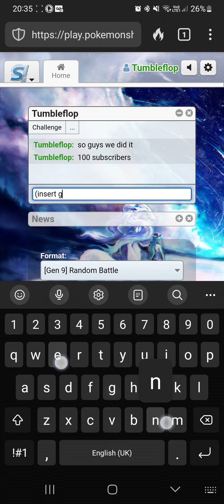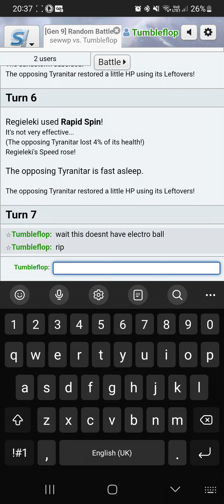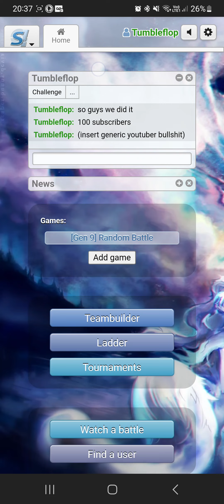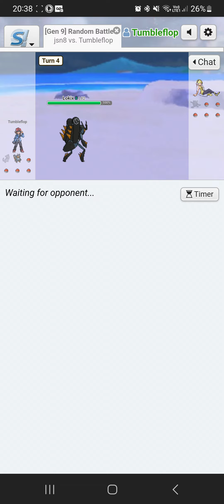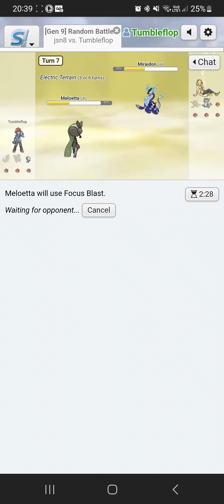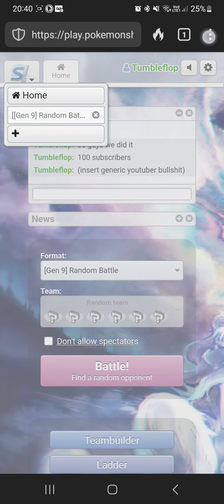100 subscriber not-so-special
i couldnt think of any more ways to make this more generic so this is what you get